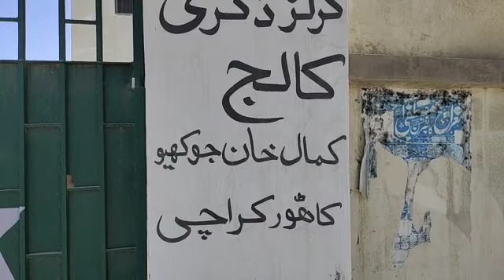سيشن جج جو گڏاپ جي اسڪولن جو دورو (2)